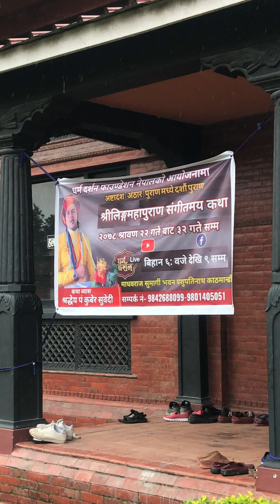कुबेर सुबेदीको दर्शन फाउन्डेसन लिङ्ग पुराण पशुपतीनाथ मन्दिरमा ।